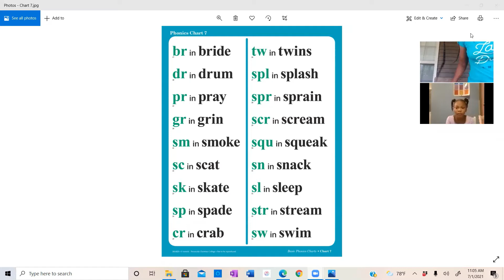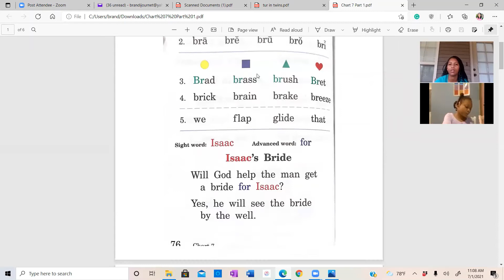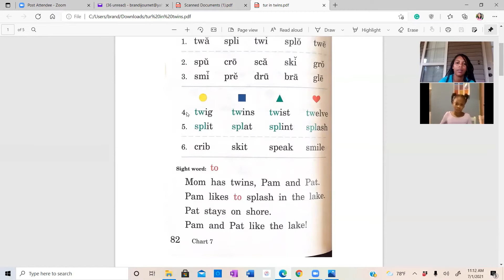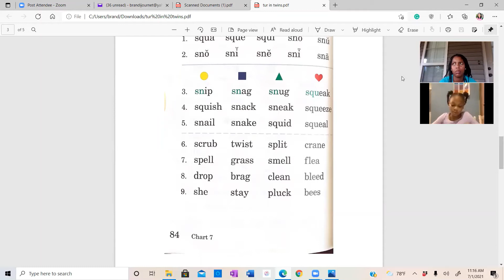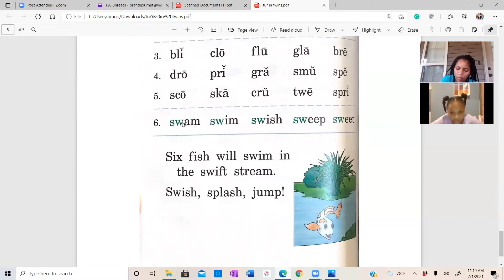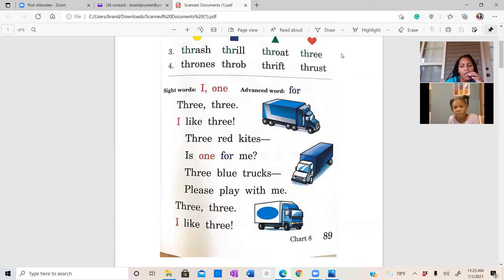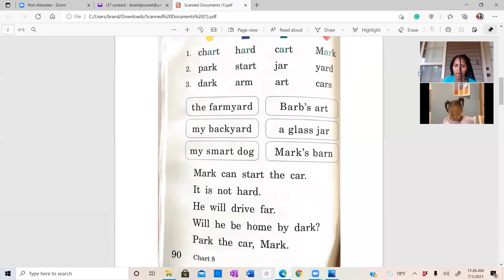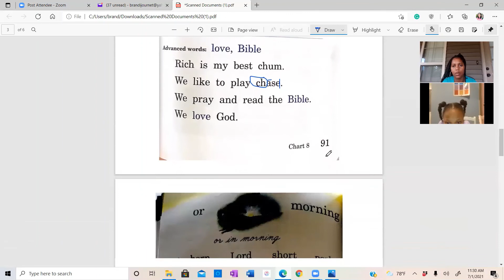Jordan Session 7_1